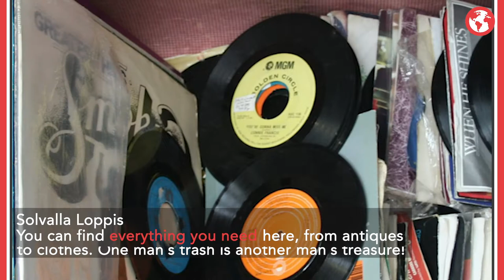5 MUST - VISIT FLEA MARKETS IN STOCKHOLM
Going to flea markets in Stockholm is a lot of fun. If you know where to look and are prepared to do a bit of rummaging, you are bound to find some interesting and unique treasures quite cheaply. To help you out, we have rounded up Stockholm´s best flea markets which you should not miss.

Produced by Globuzzer Video Team:
Video Editor: Sandra Nygren

Globuzzer is the first traveler social network that deals with you as global citizens. Globuzzer will be your hosting friend that guide you wherever you go and encourage you to help others. Trust, Safety and budget are our priorities to provide you with maximum beneficial travel experiences.

Photo sources

1. Photo by Charisse Kenion on Unsplash

2. Photo by Artificial Photography on Unsplash

3. Photo by Softfusion Mixed Media Partner on Unsplash

4. Photo by Phad Pichetbovornkul on Unsplash

5. Photo by Becca McHaffie on Unsplash

6. Photo by Nathan Copley on Pixabay

Song Source